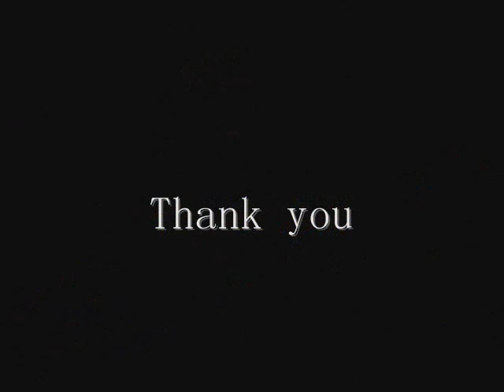The Fairest Of All Yarrow - Kate Rusby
From her 1999 album, Sleepless.

Lyrics;
Billy's fair and Billy's rare
And Billy's wondrous bonny
And Billy promised to marry me
If e'er he'd marry any

Late last night I'm in my bed
Waiting on my lover
And there I waited all night long
My heart won't take another
Oh there I waited all night long

Came you by yon water side
Past the rose and lily
Or came you by yon meadow green
Or saw you my sweet Billy